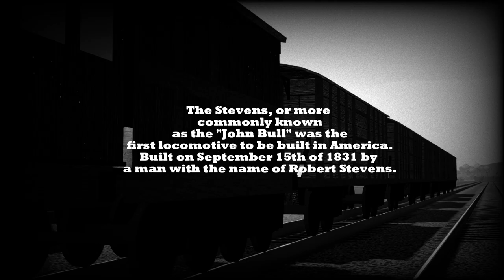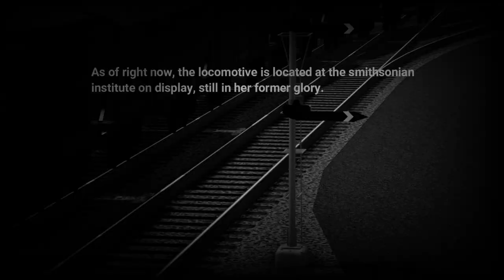A Brief History of Steam: John Bull, or "Stevens"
This is our first video on our channel! My team and I are very excited to bring you content that we've found hard to find, so please enjoy the videos! And hey, maybe you'll learn something new, who knows. We are trying our best to upload at least once a week, preferably on Saturdays. This is the first episode of our Brief history on steam series, we hope you enjoy!                      The game used for this and all of our future productions is ROBLOX, Rails Unlimited. Please consider checking it out, its a great game with endless possibilities!

We try to upload on Saturdays and possible Wednesdays. We post train information and brief histories on trains!

Tags:    Train steam john bull stevens a brief history of steam history first video rails unlimited